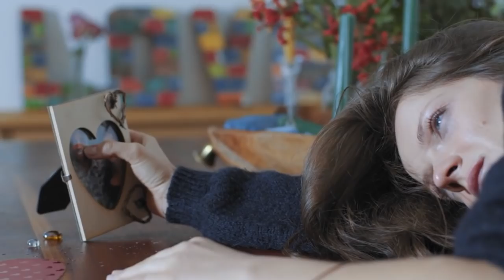ПЕСНЯ ВГОНЯЕТ В ДРОЖЬ! ДО СЛЕЗ! - СЧАСТЬЕ НЕ ПРИХОДИТ ДВАЖДЫ... - ИСП. МАРИНА ЧИЛИЕВА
Дорогие друзья! Предлагаем Вашему вниманию удивительно красивую песню "Счастье не приходит дважды" в исполнении Марины Чилиевой. Над песней работали: Автор текста - Роза Даурбекова, муз. Марина Чилиева.
Аудио запись песни взята из открытого источника сети интернет.
Публикация данного контента не преследует и не имеет коммерческой выгоды для канала. Если Вы являетесь правообладателем данной песни и против публикации видео, претензии по поводу направлять на эл. адрес, указанный ниже и по вашему требованию видео будет удалено в течении 24 часов. Спасибо.